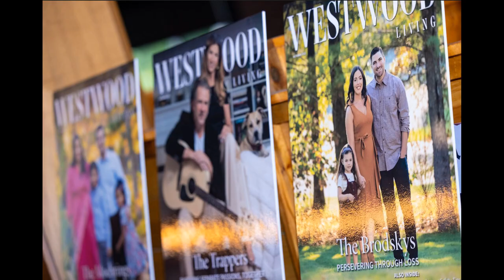Westwood Living Podcast: Rob Hare, Robert Hare Photography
Tom Leyden and Rob Hare chat at the studios of Robert Hare Photography in Concord, MA.

Rob Hare is the official photographer of the Kick Off The Holidays Party and has been present at countless of big events over the last 15 years since opening his own photography studio.  Tom and Rob catch up about his background, what drives him and Rob shares some stories about his time shooting the Patriots Cheerleaders Calendar and promo shots of the Patriots for CBS Sports coverage of Super Bowl LIII.